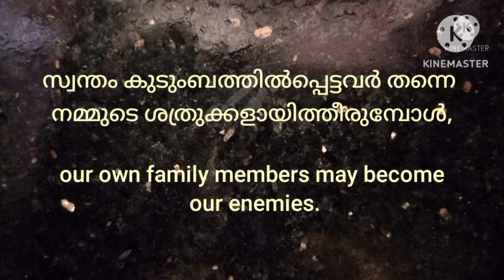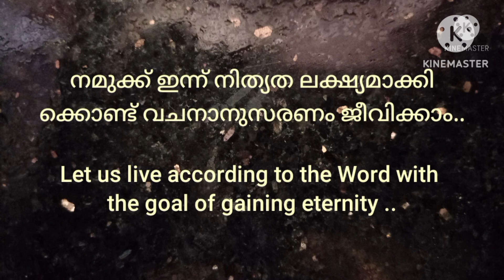💎 കല്പനകൾ അനുസരിക്കുമ്പോൾ..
ഇന്ന് ക്രിസ്തുവിന്റെ കല്പനകൾ പാലിച്ചു ജീവിക്കുന്നവരെ ലോകം വിഡ്ഢികൾ എന്നു വിളിക്കുന്നതിൽ അത്ഭുതമില്ല. കാരണം, അന്നു തന്നേ യേശുവിനു ബുദ്ധിഭ്രമം ഉണ്ട് എന്നു പറഞ്ഞ് യേശുവിന്റെ ചാർച്ചക്കാർ യേശുവിനെ പിടിപ്പാൻ വന്നിട്ടുണ്ട്..